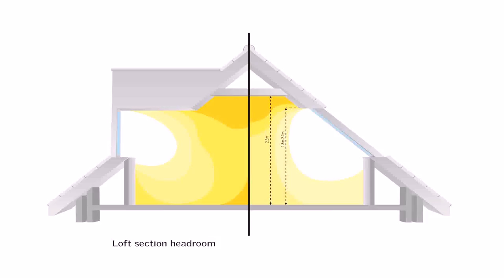Cottage Style House Designs Uk (see description) (see description)